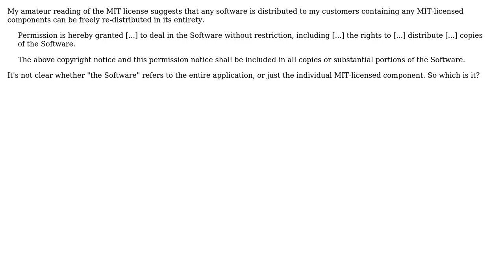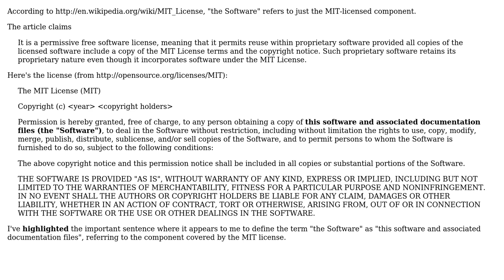Software Engineering: If I use MIT-licensed components in my software, can my customers resell it?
With thanks & praise to God, and with thanks to the many people who have made this project possible! | Content (except music & images) licensed under CC BY-SA | Music | Images & others | With thanks to user recursive user Dan Pichelman and the Stack Exchange Network Trademarks are property of their respective owners. You are responsible for your own actions.